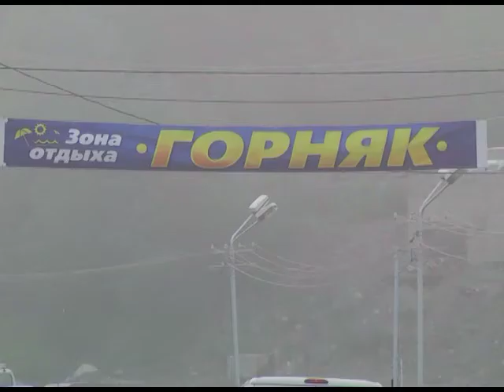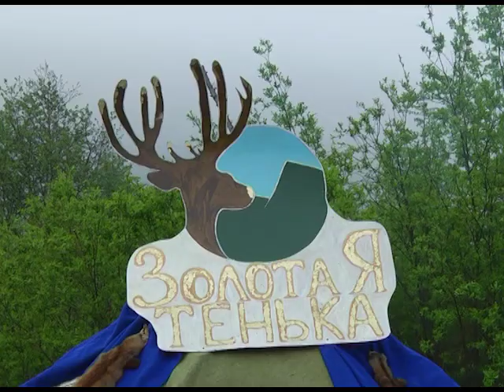Узоры Севера #6. Хэбденек. (Снежина, МТК Видео)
Авторские программы на канале МТК Видео
Узоры Севера - авторская передача Оксаны Снежиной. В этой серии передач рассказывается о жизни и народных промыслах народов Крайнего Севера